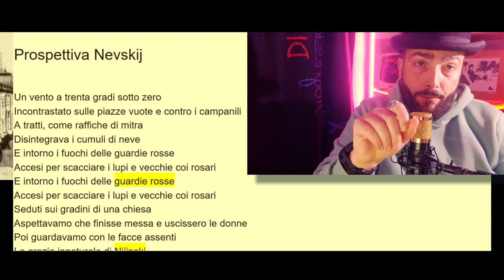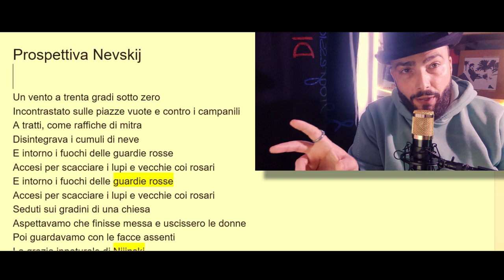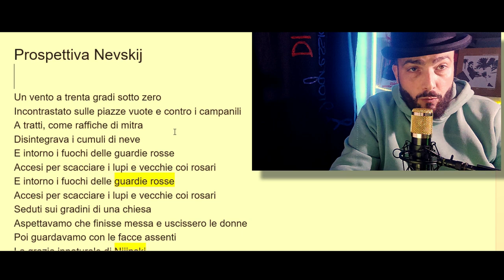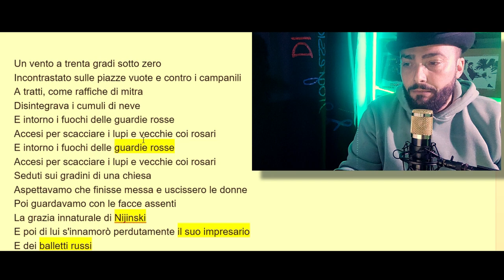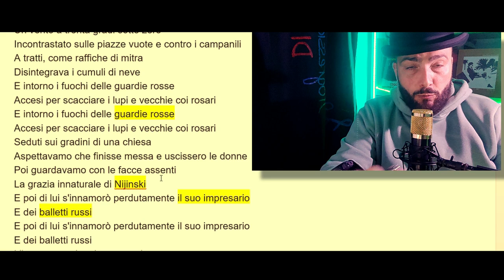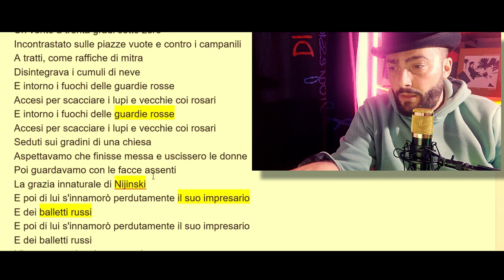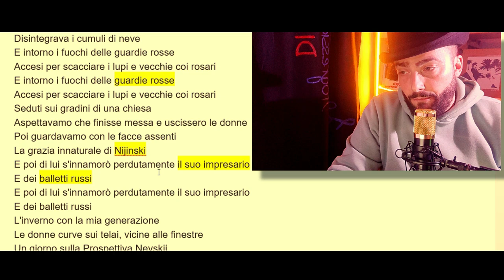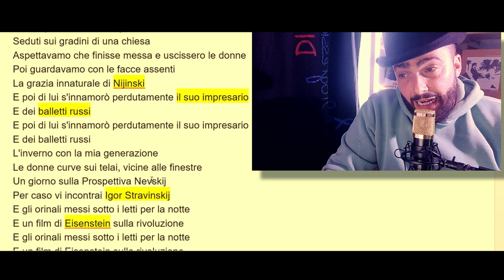Franco Battiato-Prospettiva Nevski (Patriots 1980)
Recensione, analisi del testo, collegamenti e aneddoti su brani a richiesta.
Prospettiva Nevski-Franco Battiato
Album: Patriots (1980)
Recensione richiesta da: Carlo

00:00 intro
01:00 "La voce del padrone" Deluxe Limited Golden Edition Vinile 180gr+CD
01:13 Presentazione "Patriots" (E.M.I. 1980)
01:33 "Prospettiva Nevski"
01:58 Inizio lettura brano
03:50 Nijinskij
04:57 "L' impresario" Sergej Djagilev
07:10 Igor Stravinskij e "I Balletti Russi"
08:55 Ejzentejn
09:43 La corazzata Potemkin
11:30 Extra
12:00 Epilogo Nijinskij
13:10 Epilogo Djagilev
13:25 Epilogo Ejzenstejn
15:27 Epilogo Stravinskij
15:55 Epilogo Romola De Pulszky
17:03 Considerazioni finali